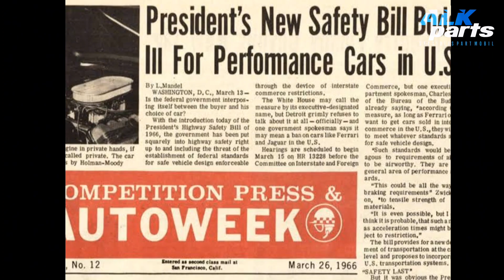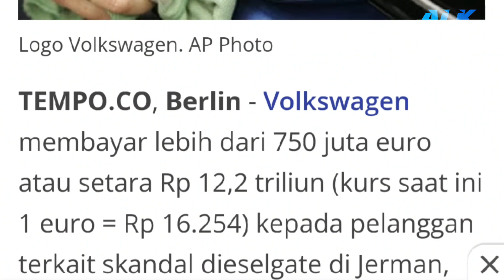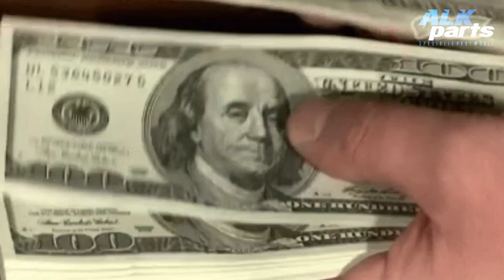SKANDAL OTOMOTIF DI DUNIA #1|Pemilik DMC ditangkap FBI|Recall Airbag TAKATA|VW Dieselgate|GM diDenda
Di ALKpedia kali ini kita akan bahas soal SKANDAL OTOMOTIF didunia part 1 dimana ada kasus Pemilik DMC ditangkap FBI karena kasus Kokain, Recall Airbag takata, VW Dieselgate dan GM didenda ratusan dollar amerika.